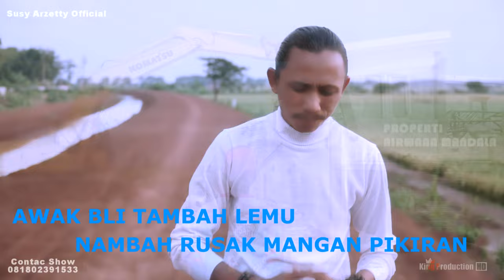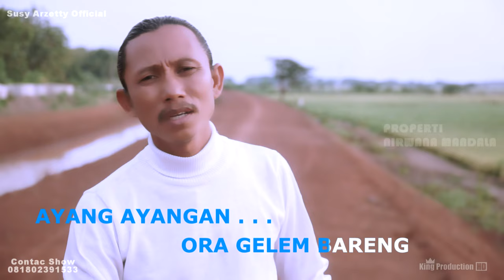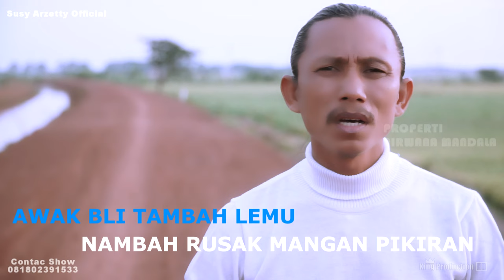PAITE URIP KARAOKE LAGU TERBARU 2024 VIDEO KLIP & MUSIK ORIGINAL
Voc : Suka Wijaya feat Angger.G.A
Cipt : Suka WIjaya
Arr. Rader Mreod

DINA DIGANTI MINGGU
MINGGU DIGANTI WULAN
AWAK BLI TAMBAH LEMU
NAMBAH RUSAK MANGAN PIKIRAN

PAIT RASANE PARE MASIH AKEH SING NICIPI
TAPI PAITE URIP AKEH BATUR PADA NGADOI
AJA MANING MANUSA YEN LAGI NEMU DALAN PETENG
AYANG AYANGAN ORA GELEM BARENG
MENDING PAITE PARE.

REFF

YEN URIP LAGI HANCUR
AJA MNING BATUR
KADANG SEDULUR
BLI GELEM NYAMPUR

MANCAT WIWITAN GROPAK
RAMBATAN EPANG SEMPLAK
SAMPE TEKANG NIBA
NGABERI TUNGGAK

GAMBARAN URIP WONG LAGI BLENAK